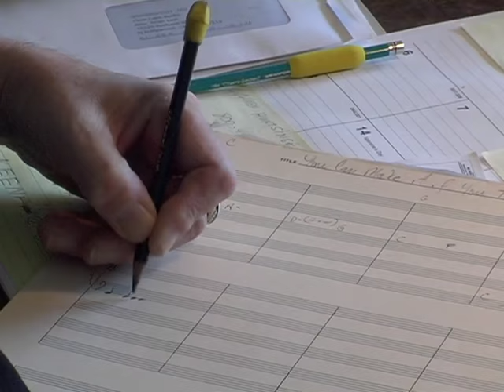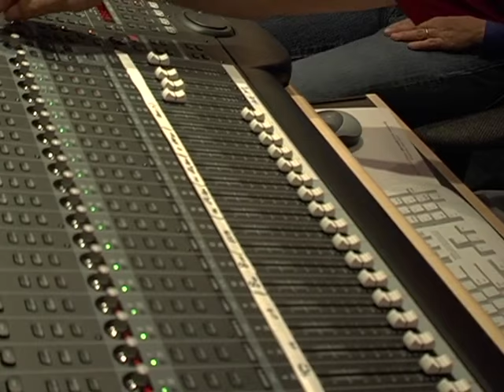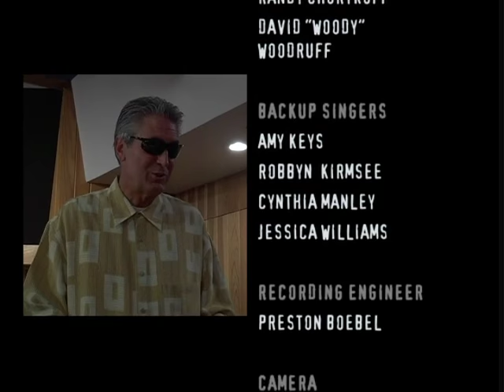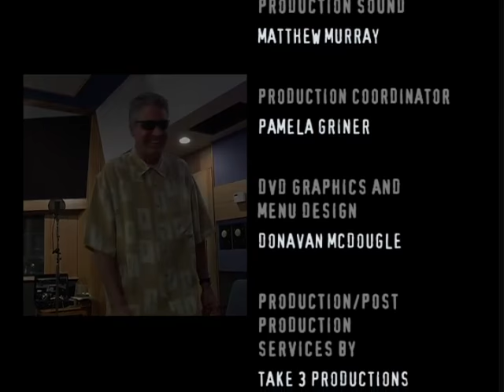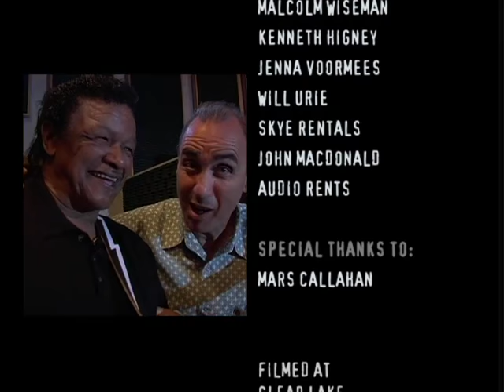Rod Piazza and the Mighty Flyers-For The Chosen Who Video Trailer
This is already on YouTube and can be found on the Delta Groove Productions YouTube page. However, I think it needs more visibility because it is so well done and the CD that this video was produced for is excellent. We just don't get many well produced videos for this type of music. The whole band is legendary and to see them in the studio doing the recordings is awesome. There are millions of people who have no clue who they are or that this kind of music exists!! Share it with someone!

And, if you think its cool, please go buy the music!